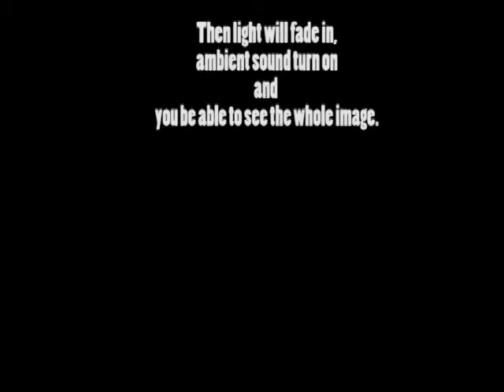Cyber Studio Project - story board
Cyber Studio group project, brief story board presentation